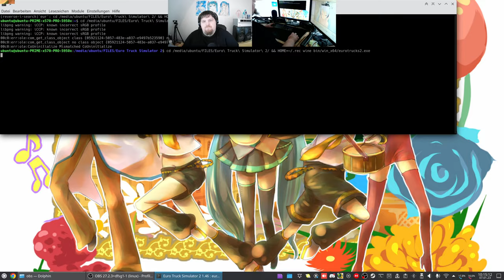Let´s Play ETS2 - Euro Truck Simulator 2 #098